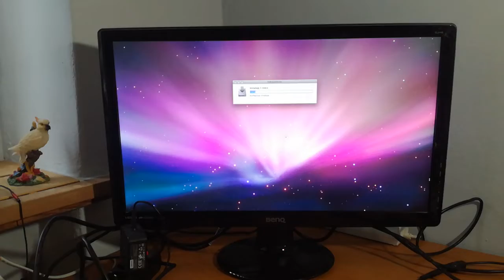Mac Mini na zasilaczu HP 18.5v 3.34A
Powiem tak...halas jaki daje wentylator jest nieakceptowalny. Odrzutowiec.
I teraz mysle sobie dlaczego tak sie dzieje. Przez ominiecie iSense? A moze uszkodzony jest czujnik? Bez podlaczenia oryginalnego zasilacza prawdopodobnie sie nie dowiem.

Wracam na 12v z ATX :) Przynajmiej mozna sie pobawic tym OSX.